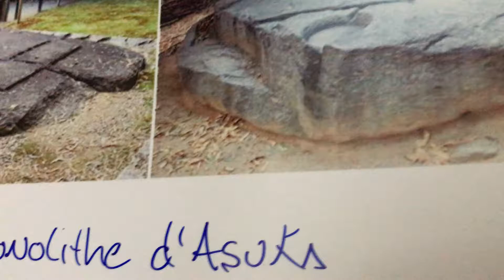Asuka lié à Almapunku?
Paleolithic mysterious art